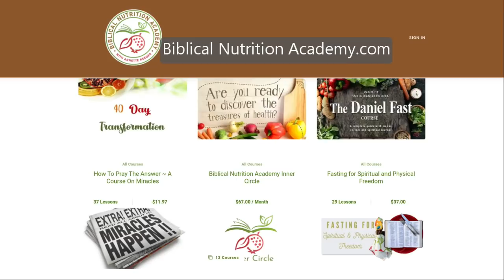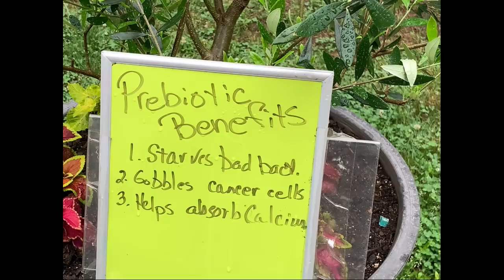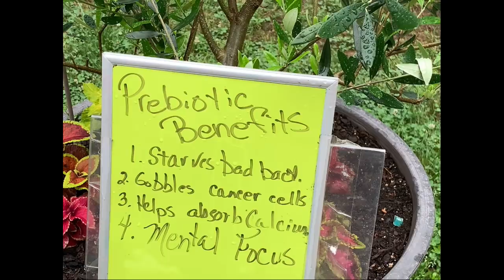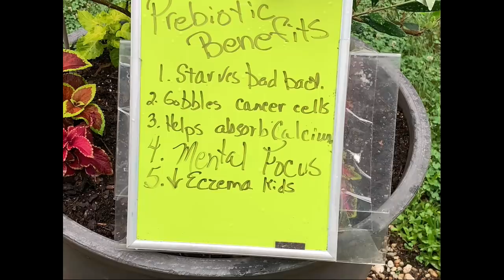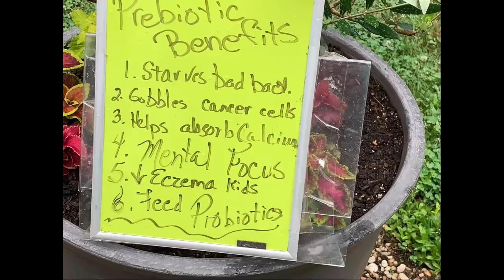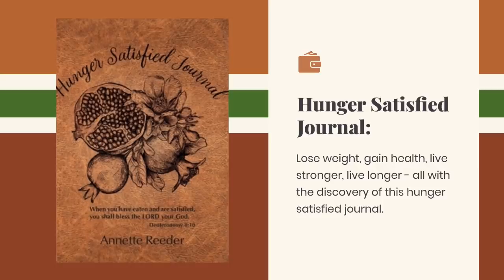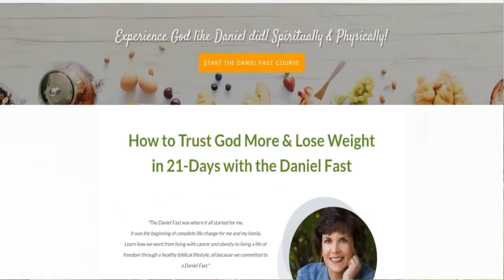Best Prebiotic Foods To Fight Cancer, Treat Eczema | Heal The Gut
What prebiotic foods can help you prevent cancer? These offer 5 benefits including cancer prevention and eczema treatment!

Let's talk about prebiotic foods. What's good about them, and why should you start eating more of these foods today?

Here are 5 reasons why you need to eat prebiotic rich foods daily:

1. Starve bad bacteria
2. Gobble up cancer cells
3. Help your body to absorb calcium
4. Improve mental focus
5. Treat eczema in children
6 Feed the probiotics

Who wouldn't want these amazing benefits from prebiotic foods? Plus, you can easily add them to your diet daily.

Onions can easily be added to your salads, pasta, sandwiches, and other dishes.

Same goes with garlic, and you can saute your vegetables with it, as well.

As for dandelion root and greens, you can add them to your salad or make a nice cup of dandelion tea.

These are all amazing prebiotic foods that I encourage that you eat daily! Catch you in the next one!